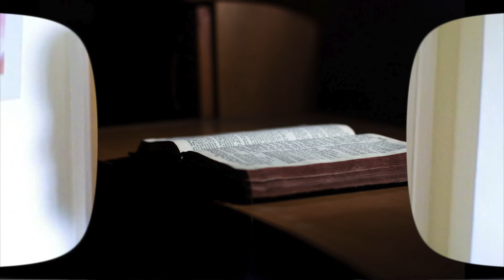Our Bible reading from the online service held on 4th July 2021.